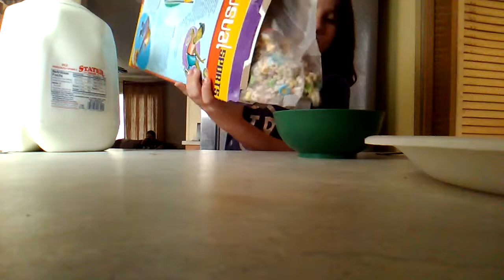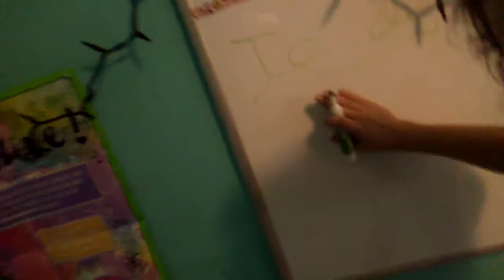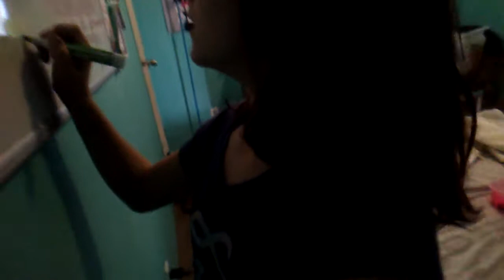Morning routine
Hey guys today I am doing a routine I hope you guys enjoy and don't forget that today I'm actually going to be posting 2 videos hopefully I will get other video of it is the Bean Boozled one it's where I do it with friends so I hope you guys like this video please comment down below and if this video gets to how about 20 subscribers and I will do a giveaway on a snow cone machine and a slime pack hope you guys enjoy I love you so much Bye